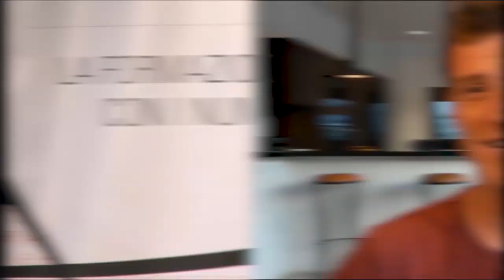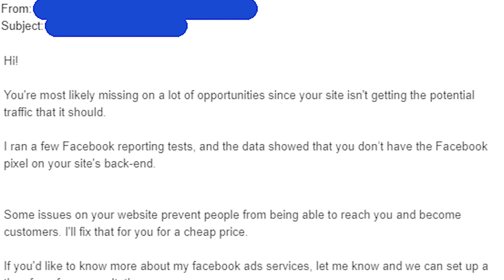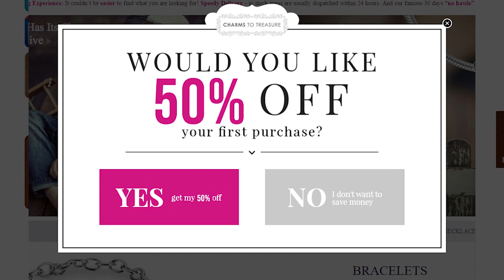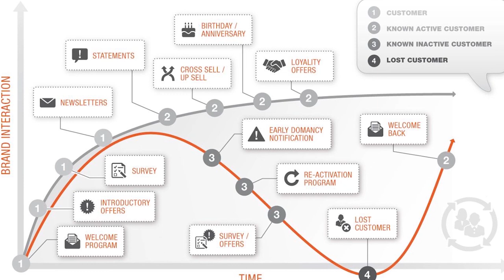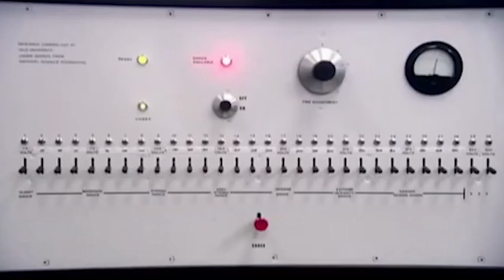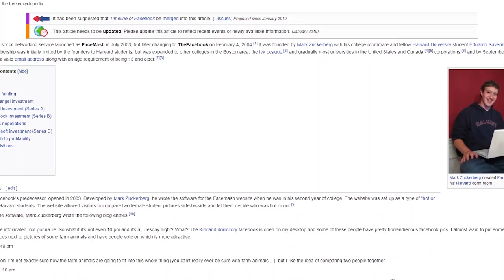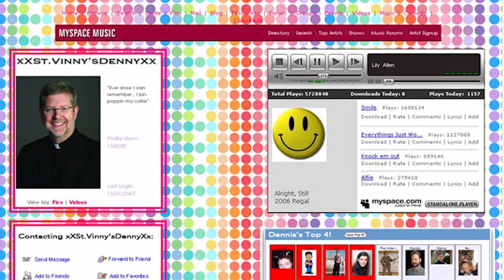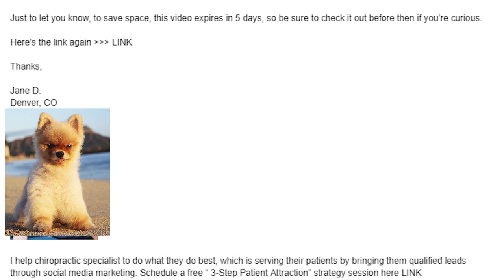6 Highly Effective Principles to Improve Your Email Outreach (2020) | Email Marketing Tips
It's 2020 and email is still the best way to reach your target clients... if you know what you're doing. In today's video Christian Martin is going to show you 6 proven principles that will completely change the way you send emails. Are you ready to have an inbox full of excited clients? Watch me breakdown my email marketing tips that you can start implementing today!